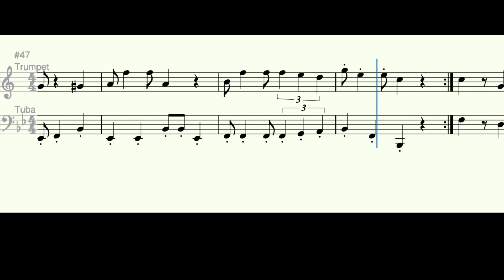Super Mario Bros - Trumpet and Tuba